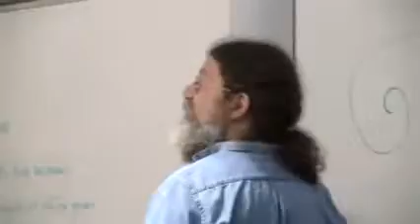Robert Sapolsky - Prenatal androgenization and autism